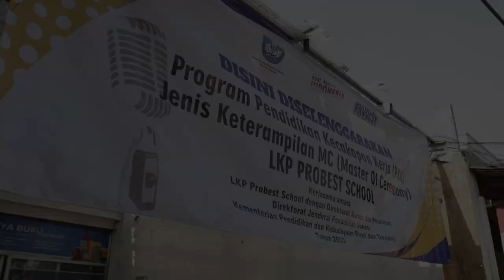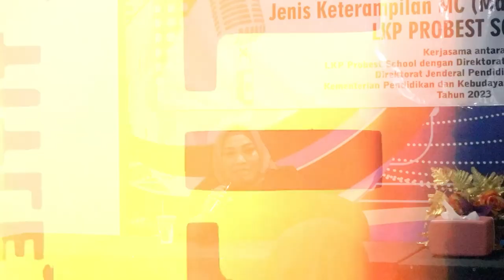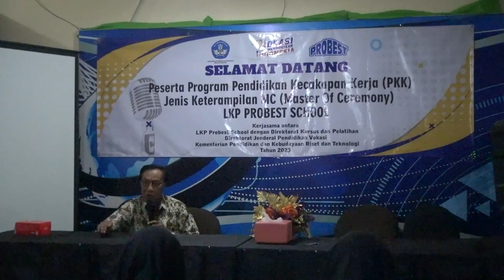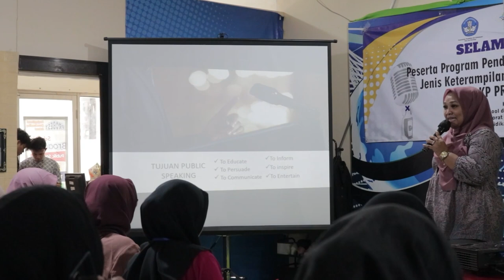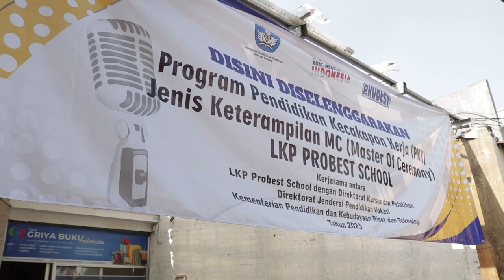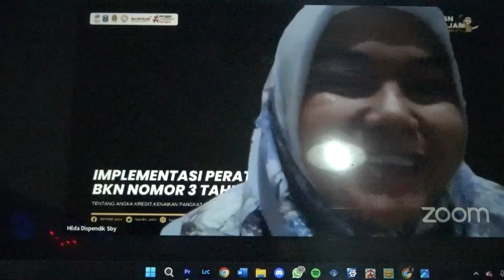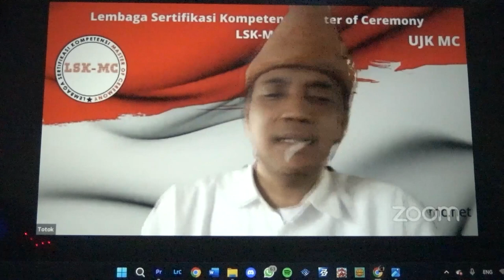BEST PRACTICE PKK BIDANG MASTER OF CEREMONY (MC) 2023 LKP PROBEST SURABAYA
Berikut merupakan dokumentasi serangkaian kegiatan pelatihan "Pendidikan Kecakapan Kerja Bidang MASTER OF CEREMONY (MC)Tahun 2023" yang diadakan oleh Kementrian Pendidikan, Kebudayaan, Riset dan Teknologi. Direktorat Jendral Pendidikan Vokasi bekerja sama dengan LKP Probest Professional Broadcasting School Surabaya.